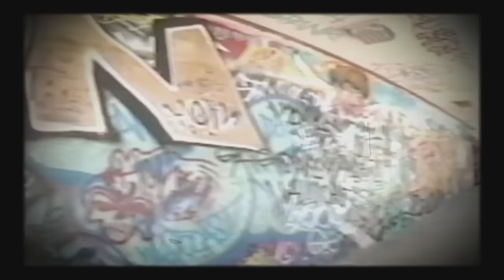Skuff TV Skate | A Rare VIP Tour Of Dogtown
For part two of the Epic TV series ‘Venice Then And Now’  we find out from some of the legends of the scene like Jesse Martinez, Eric Britton and Bart Saric and get the low down on how the area coined ‘Dogtown’ moulded modern day skateboarding.
For full Epic TV Episodes head over (Australia only)
Additional Music
Wretch by Tempest Rising